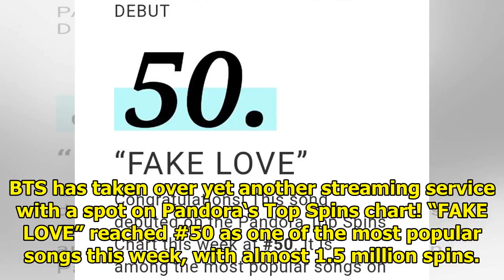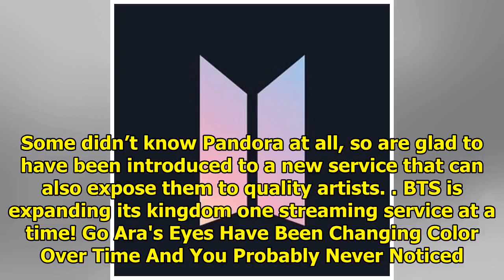BTS ‘FAKE LOVE’ Made It On The Pandora Top Spins Chart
BTS has taken over yet another streaming service with a spot on Pandora‘s Top Spins chart! “FAKE LOV...